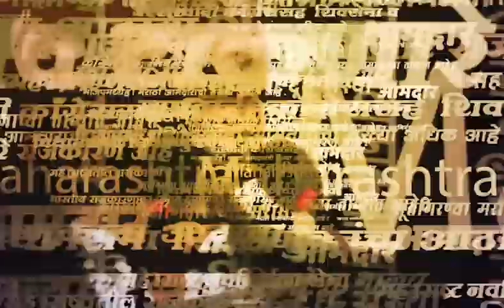Prataprao Jadhav Exclusive : भाजप शिंदे गटाला लोकसभेच्या जागा देणार? जाधव नेमकं काय म्हणाले?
Uploaded by : Siddesh